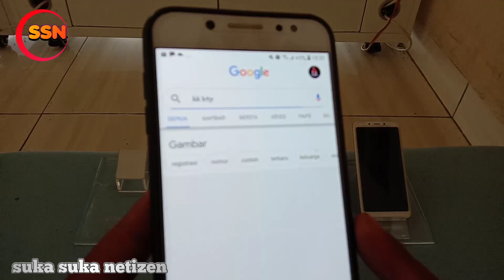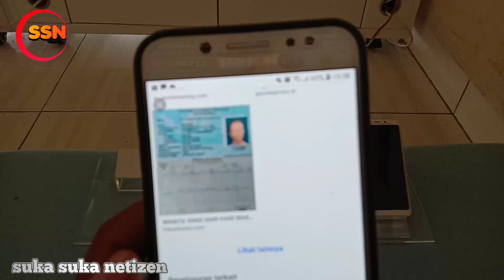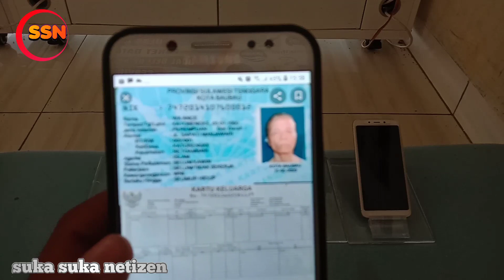Rahasia konter, Cara Registrasi Kartu Perdana tanpa KK dan KTP all operator,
Rahasia konter,  Cara Registrasi Kartu Perdana tanpa Nik dan KK all operator
video kali ini saya membagikan cara registrasi kartu perdana tanpa KK dan KTP bagaimana caranya simak video ini samapai selesai .

Ayo sahabat sahabat semua kasih komentar anda untuk video selanjut nya . Di video kami menyarankan kepada sampai jumpa di video video kami selanjut nya.

Terimakasih🤝👍🥰😍

1. Cara buka konter modal 1 juta